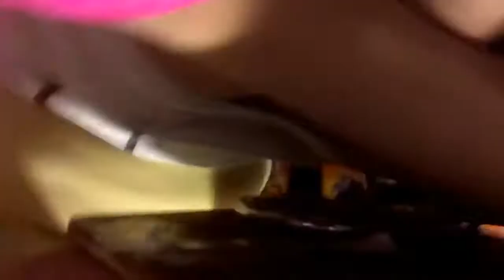2016 07 22 Singing Yellow Submarine - Full Video feat Crotch Shot (eye danger)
"Ugh! Dumb People! What you saw in the Accidental crotch shot were my Panties, Pantyliner, and Pantyhose. No Diaper! What the hell is wrong with some people?" - Christine Weston Chandler

This is the full re-upload since the previous video "Singing Yellow Submarine" didn't upload in full for some reason. Watch out, after the song - is when the controversy begins. Full analysis can be found